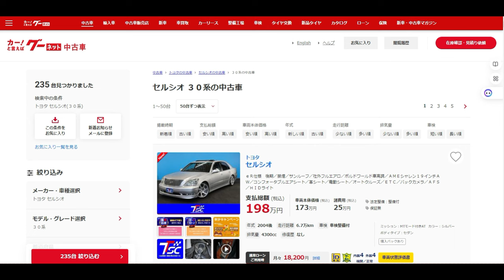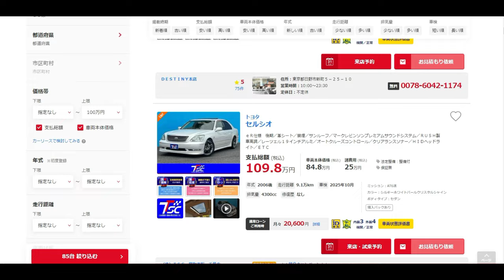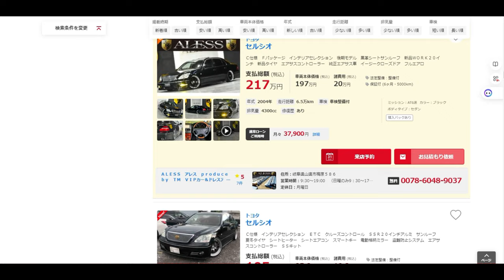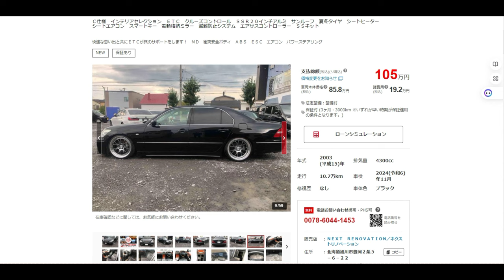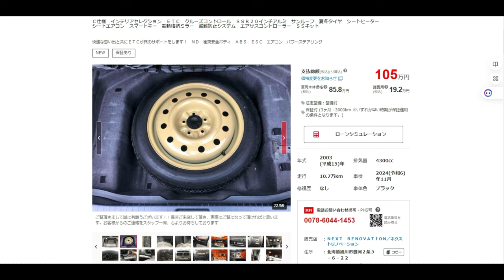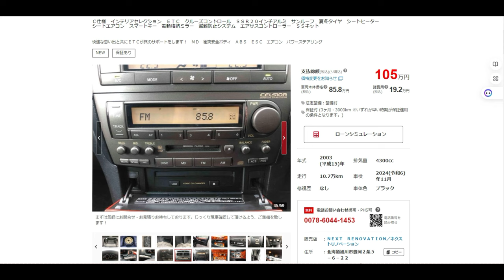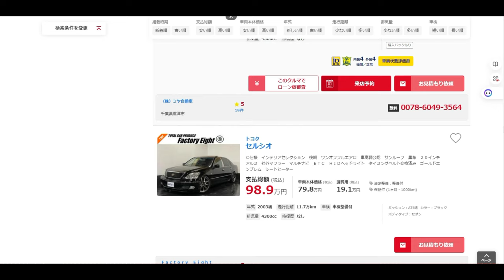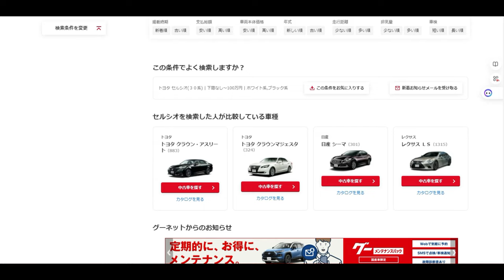【令和セルシオ】30セルシオは飛ぶように売れている模様